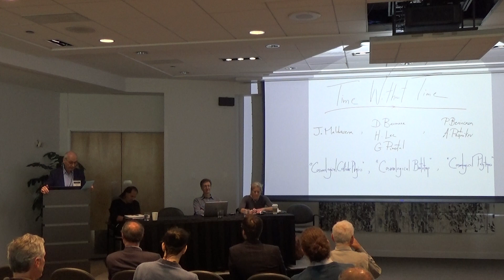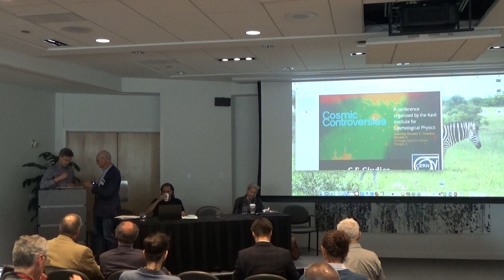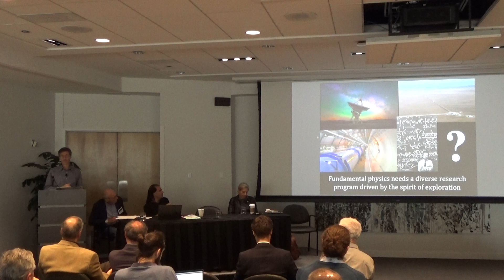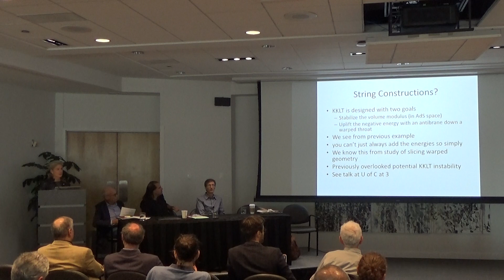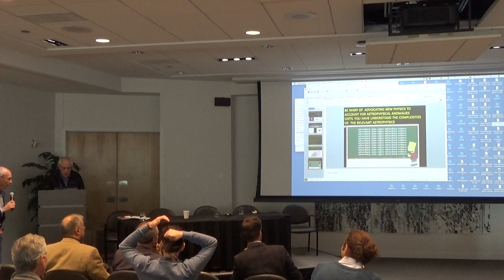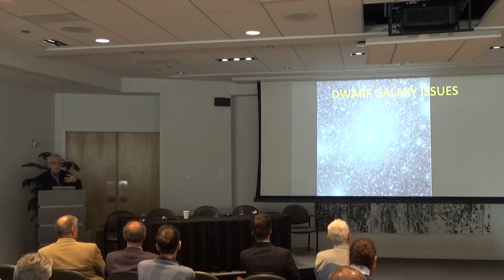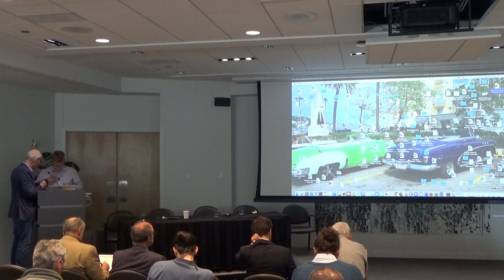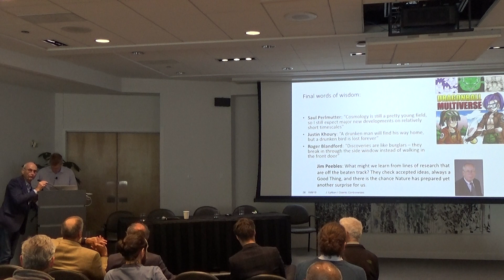oct 8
Cosmocon, Panel moderator: Michael Turner